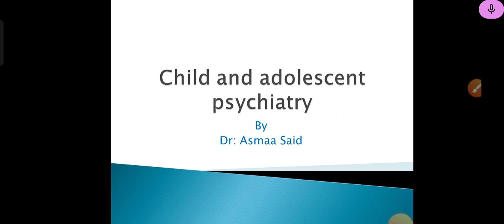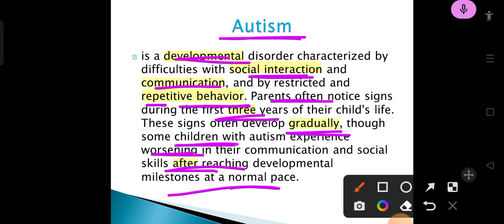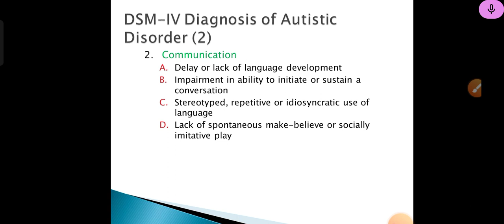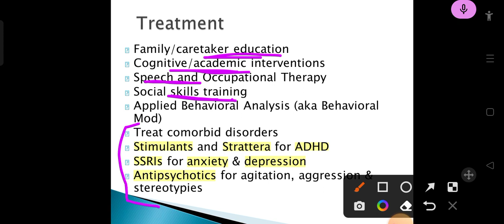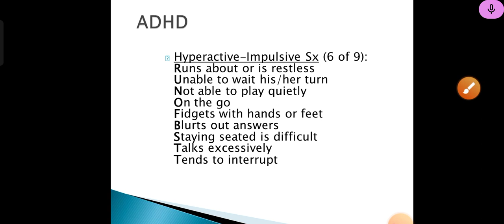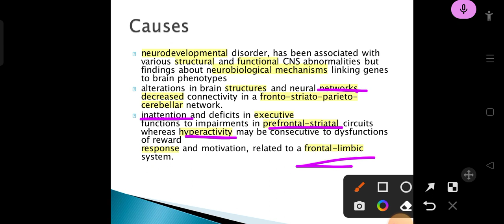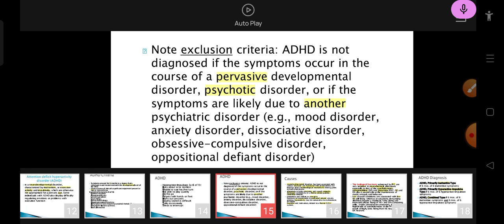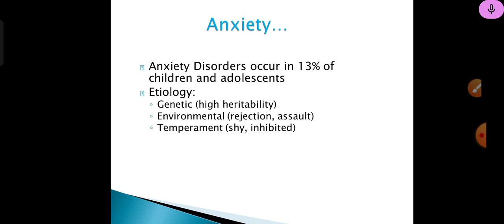Psycatry L14,child&adolescent disorder p1